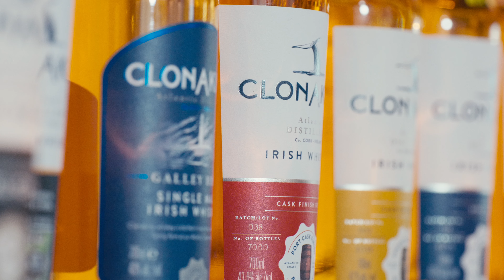Distillery Tours @ Clonakilty Distillery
Clonakilty Distillery in West Cork, Ireland, is the home of Clonakilty Irish Whiskey. Our Distillery Tour & Tasting is a fully guided multi-sensory adventure through the story of how we create award winning whiskey. Located on the Wild Atlantic Way, west of Cork City, there are lots of things to see and do in this beautiful part of Ireland.